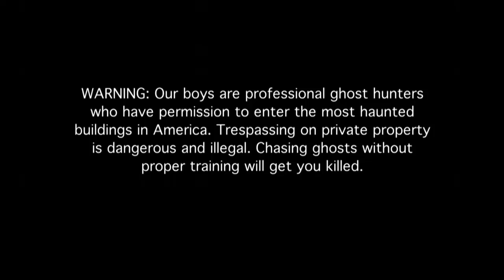Trapping an Angry Spirit | Ghost Asylum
Perhaps the amount of death and suffering attached to Old Cannon Memorial has condemned it to a portal to hell. Now the boys have to summon all their courage to try and unfold the mysteries that lay within.

More Asylum!